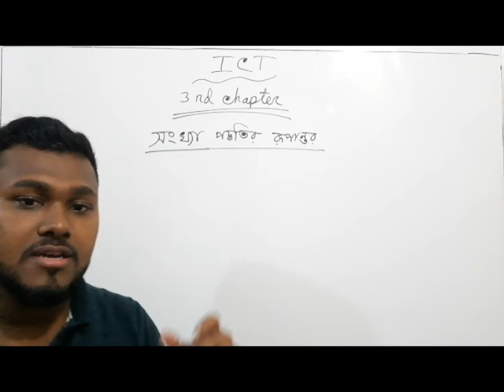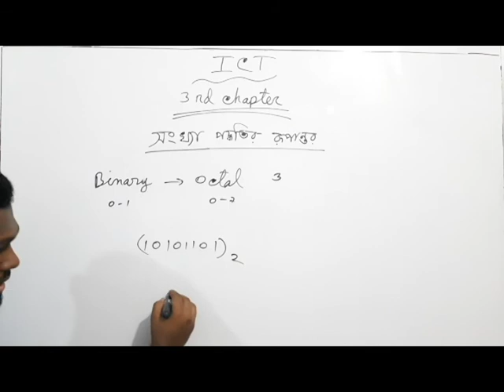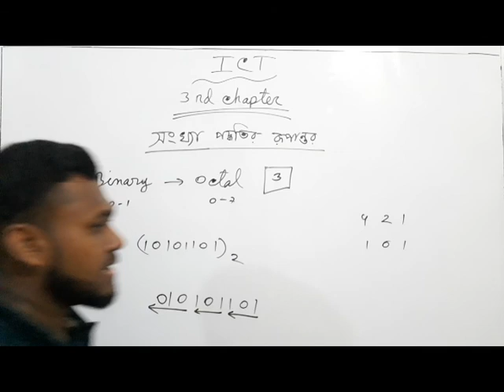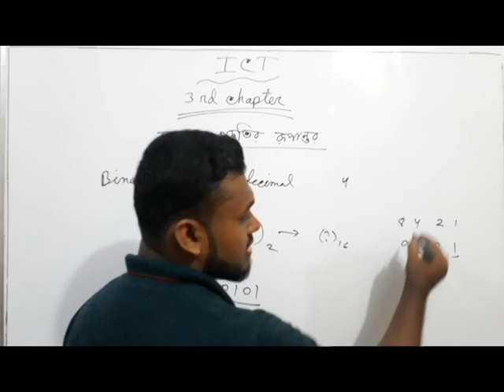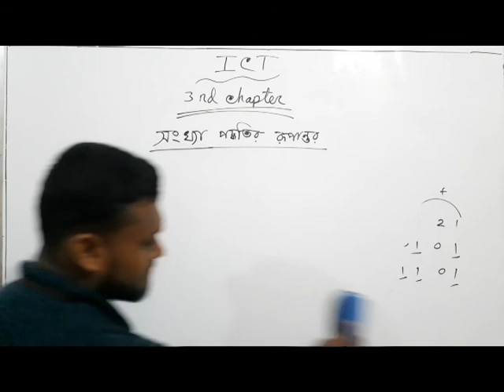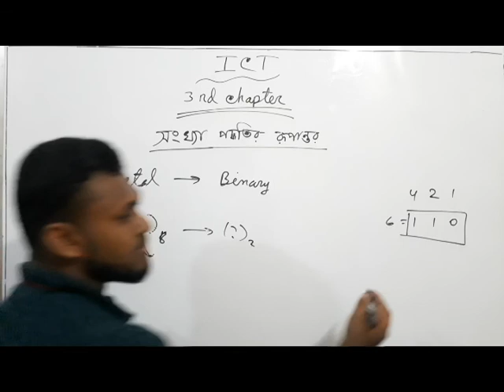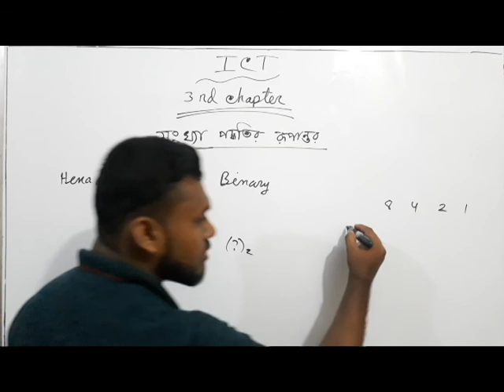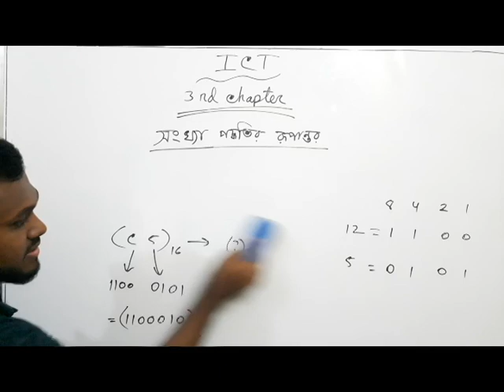Conversion of Numbers Part 2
Hello viewers,
At first thank you everyone to visiting my channel.

The reason of my channel is to helping those students who doesn't get proper education, who doesn't get good teacher on that area. I want to teach them better education on ICT. I hope that you all will support me to this program.